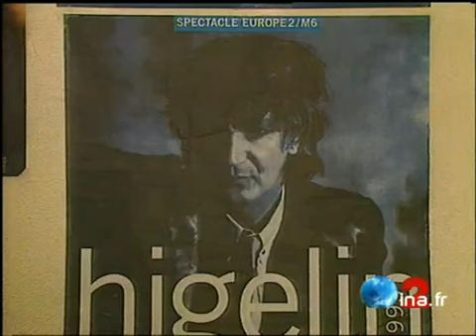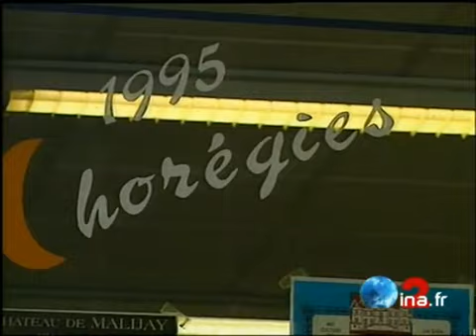Orange/victoire FN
19 juin 1995
Second tour des élections municipales : la victoire acquise par le Front National à Orange pourrait contrarier les festivals musicaux de l'été. Commentaire sur images factuelles et interviews Alain LABE (Maire socialiste sortant) et Jacques BOMPARD (nouveau Maire FN). Images d'archive INA